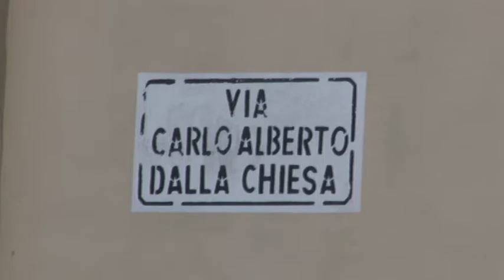Manutenzione per gli alloggi di via Dalla Chiesa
Un sopralluogo presso gli alloggi popolari di via Carlo Alberto Dalla Chiesa a Pescara. Lo ha effettuato il neo assessore alle politiche sociali, Antonella Allegrino, annunciando l'avvio di lavori di manutenzione per gli edifici